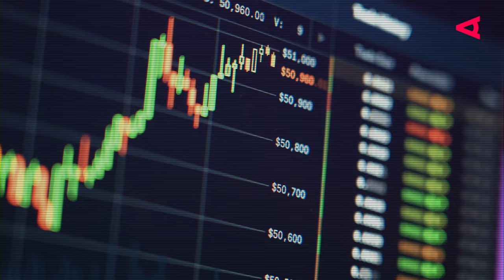The Line: Die geplante lineare 170 km lange Stadt in Saudi-Arabien in der Wüste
„The Line“ ist ein Stadtentwicklungsprojekt für die Stadt der Zukunft in Saudi-Arabien, das Teil des umfassenden „Neom“-Projekts ist. Die Stadt soll vollständig mit erneuerbarer Energie betrieben werden und bis zu 9 Millionen Menschen beherbergen, um die Wirtschaft des Landes zu diversifizieren und die Abhängigkeit vom Öl zu verringern.

▬ Video Kapitel ▬▬▬▬▬▬▬▬▬▬▬▬
00:00 - The Line in Saudi-Arabien
00:30 - Teil des Projektes Neom und der Visionen 2030
00:49 - Das Gesamtprojekt Neom
01:04 - Die Stadt der Zukunft
01:45 - Die Kosten

▬ Kurzzusammenfassung des Videos ▬▬▬▬▬▬▬▬▬▬▬▬

► "The Line" ist Teil des Stadtentwicklungsprojekts "Neom" im Nordwesten Saudi-Arabiens, das darauf abzielt, die Wirtschaft zu diversifizieren und die Ölabhängigkeit des Landes zu verringern.

► "The Line" ist eine Wüstenstadt aus Glas, die ausschließlich mit erneuerbaren Energien betrieben wird. Sie wird 170 km lang, 200 m breit und Platz für bis zu 9 Mio. Menschen bieten. Die Stadt wird bis 2030 gebaut und wird komplett verspiegelt sein.

► Das gesamte Budget für das Projekt beläuft sich auf 500 Mrd. US-Dollar, und es wird erwartet, dass es bis 2045 bis zu 9 Mio. Menschen beherbergen wird.

The Line: Saudi Arabien baut für 500 Mrd. Euro die längste, nachhaltigste Stadt der Welt - mitten in der Wüste. Die 9 Mio. Bewohner der Stadt "The Line" sollen ihren gesamten Energiebedarf aus Erneuerbaren Energien decken können. Wie das Megaprojekt aussieht und wann die Stadt fertig wird, erfahrt ihr im Video.

"The Line" ist das fulminante Projekt des saudischen Königshauses. Es soll die Öl-Abhängigkeit des Landes verringern und Bewohner ausschließlich mit Erneuerbaren Energien versorgen. Die Wüstenstadt aus Glas, die nach Science-Fiction aussieht, soll bereits ab 2030 Realität werden.

"The Line“ ist Teil des futuristischen Stadtentwicklungs-Projektes „Neom“ im Nordwesten des Landes und ist eine der tragenden Säulen der Visionen 2030, wo es neben der Transformation der Gesellschaft auch darum geht, die Wirtschaft breiter aufzustellen und zu diversifizieren. Das Gesamtprojekt Neom umfasst neben „The Line“ auch noch andere Teile, wie beispielsweise die High-Tech-Industriezone "Oxagon" oder den Tourismusbereich "Trojena".

"Neom" soll bis 2026 Platz für ca. eine halbe Mio. Menschen bieten und bis 2030 dann ca. 2 Mio. Menschen. 2045, in der finalen Phase, sollen dann schon 9 Mio. Menschen dort leben können. Für 2024 ist außerdem auch ein Börsengang des Projekts geplant und soll ca. 250 Mrd. US-Dollar einbringen. Das gesamte Budget für das Projekt beläuft sich auf 500 Mrd. US-Dollar und neben lokalen Investoren sucht man hier natürlich auch internationale Investoren für dieses Projekt. Die erste Bauphase des Projekts soll 319 Mrd. Dollar kosten.

Der WKÖ-Wirtschaftsdelegierte Christoph Pfeifer berichtet vor Ort aus Saudi Arabien.